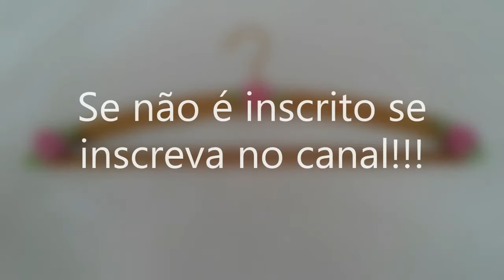DIY MINI ROSAS DE CROCHE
Veja aqui como fazer... E aplicar em acessórios, vestuário, decoração e etc... e também dicas para vender.